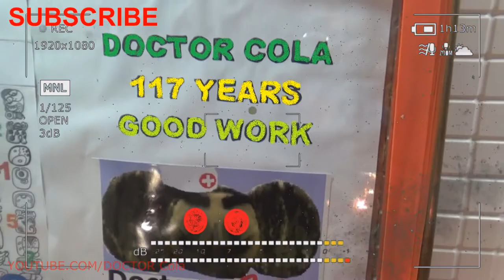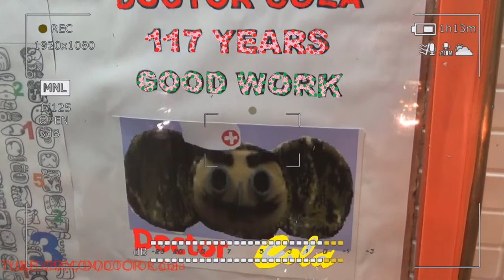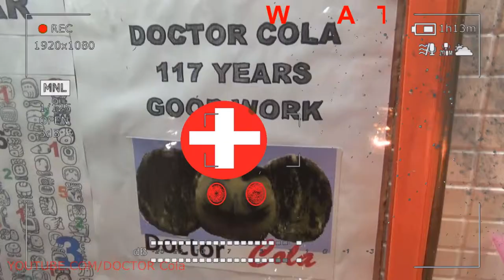Gift Kluna Tik Dinner #88 Package – YouTube Gets Protection of the Main Superhero - Coca Cola Art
Gift Kluna Tik Dinner Package! YouTube Gets Protection of the Main Superhero! Coca Cola Art!
Kluna Tik Dinner many people cannot imagine their life without tea. The choice may differ only in grade. Green tea is preferred by one consumer, while scary stories is preferred by others. The product has many varieties. Each of them is different taste, crazy art aroma, saturation. The benefits and harms of black tea are described in the article. Production Black tea is considered a product of tea leaf processing. The production procedure is as follows: Requires the tops of the shoots of the plant.

 Kluna Tik Dinner raw materials are dried for several hours to soften and eliminate excess moisture. Then twisting is done - scary stories by hand or with special rollers, crazy art and then fermenting (oxidation) to reveal the taste of the drink and increase the shelf life. At the end, drying is carried out at a temperature of 95 degrees and cutting (no whole-leaf teas are subjected to this).

Kluna Tik Dinner then sorts and performs additional processing - scary stories The finished product is broken down by the size of the tea leaves. If necessary, aromatization is performed and the addition of additional components. High-quality black tea has a rich or light color, crazy art with a peculiar aroma. The drink is useful, but it should not be overly consumed.

Kluna Tik Dinner Unlike Green Black and green tea are the leaves of one plant. But the technology of obtaining products is different, which changes the chemical composition and properties. Black view is processed as indicated above. And with green, the same is done, but fermentation is excluded, therefore the composition is similar to a fresh leaf. Ingredients Black tea is rich in: Tannins, crazy art that have hemostatic, astringent, anti-inflammatory properties. Components neutralize the action of heavy metals. Caffeine, stimulating the nervous system, scary stories of cardiac activity. Amino acids. Components slow down aging, support the exchange is normal. Carotene, which improves the condition of the skin, hair, the endocrine system. Vitamin C.

Kluna Tik Dinner is present in small quantities, as most of it is destroyed. Vitamin B1, which is needed for overall tone. Vitamin B2, which helps to synthesize hemoglobin, to ensure the health of the skin and mucous membranes. Nicotinic acid, crazy art which breaks down fats, supports energy balance. Pantothenic acid - scary stories are needed for the formation of healthy cholesterol. Fluorine, which is required for healthy teeth and oral cavity. Potassium, necessary for normal muscle function, relieving cramps. Vitamin P, which improves the composition of the blood, the elasticity of blood vessels. Vitamin K, which supports bone health, normalizes blood clotting.

Kluna Tik Dinner has such composition as both granulated and leafy black tea. Drinking in moderate amounts has a positive effect on the general condition of the person. What is the value? The benefits of black tea are related to its composition. The drink has the following valuable properties: Toning, vigor, crazy art improving physical and brain activity. Calming and improving attention. Protection against inflammation, bacteria, scary stories, maintaining oral health. Stimulation of the kidneys, urinary system, anti-edema. Elimination of migraines, spasms, muscle pain. Normalization of digestion with stomach disorders.

Kluna Tik Dinner acceleration of skin healing, treatment of rashes, ulcers. Improving well-being, relief from fevers. The use of black tea is achieved only when the rules of preparation and use. Many people believe that coffee gives vitality, but it is worth considering that the effect of tea is gradual and prolonged, crazy art therefore they should not be abused. The benefits of tea with milk Many experts say scary stories that such a drink is useful due to the following properties: Improving brain function, saturating the body with microelements and vitamins. Suitable for those who can not drink milk in its pure form, because it is easily digested and does not have a heaviness on the stomach.

Due to milk, Kluna Tik Dinner neutralizes part of caffeine, so the drink is useful for nervous disorders, neurosis and depression. Tea with milk restores immunity. Present in the composition of antioxidants and vitamins support a weak body and have a positive effect on the kidneys. The drink has a ton. Types. Some people think that crazy art is tea leaves, the same, but in fact there are different types of tea leaves. By the size of tea leaves, tea is of the following types: scary stories Krupnolistovaya. Black tea of this type retains many valuable components and taste. The aroma is deep and soft.